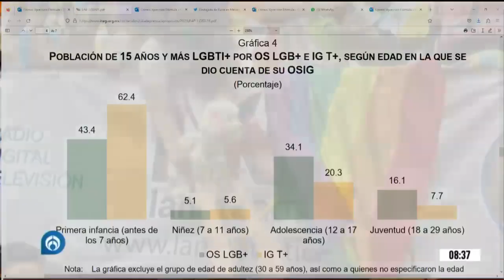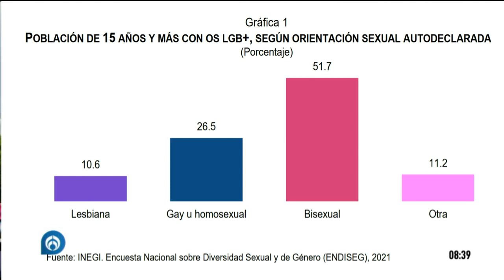5 millones de personas son parte de la comunidad LGBTQ+ en México: INEGI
La Directora general de comunicación del INEGI, Julieta Brambila, aseguró que de acuerdo a la encuesta del INEGI, al menos 5 millones de personas son parte de la comunidad LGBTQ+ en México, además de que ocupan un gran lugar en el turismo.

Grupo Fórmula